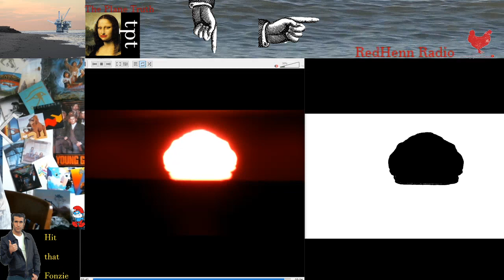02--Filtered Sun Egress, B&W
Boats do not go over the curve of the horizon. They go into the distance of our flat earth. All horizons are an apparition and are due to refraction and this is most obvious and demonstrable over water. Why can't you see distant shorelines, boats, or other subjects? They are still there behind the mirage. Please find my tutorial and topical playlists for my thoughts on how to understand what we see when viewing distant objects. Do you accept the world with what you are presented? Trust your senses. Question your sources. Resist consensus. The content of this channel is primarily a presentation of video and still footage taken from either the Chesapeake Bay in Havre de Grace, MD or the Channel Islands off Ventura, CA. The observations and explanations offered in this channel are presented as THE alternative explanation for an object's disappearance over the [alleged] curvature of the earth. The observation of distant objects like buildings, boats, oil platforms, lighthouses or islands disappearing is always, only, and ever will be due to one thing: the aetherband. Optical refraction, distortion, and mirages are the combined result of, the effect of, the conditions of the air, distance, and height (relative to the observer).

If you enjoy this content and would like to support me in future research or just to say thanks or hi, please DO NOT use YT or superchats bc the fascists at YT take a large % from you and me when you donate that way.